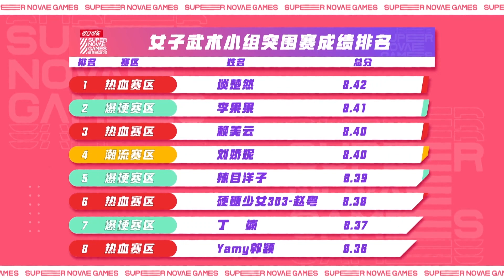【硬糖少女303 趙粵】 武術射箭看我的！全場拿下！ 《超新星運動會》《超新星出戰日記》EP3 20200730